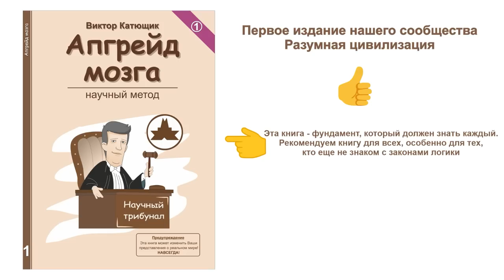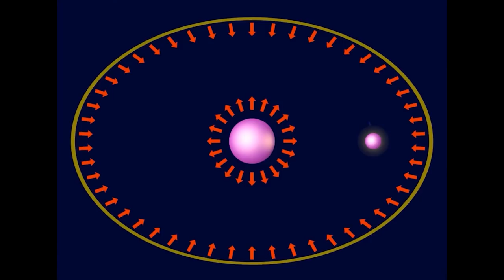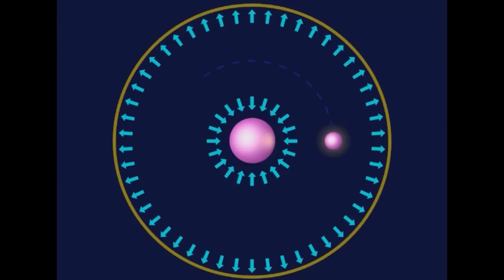💥 Гравитация на атомном уровне 🔴 ★ 👍 наука✔"Катющик ТВ"